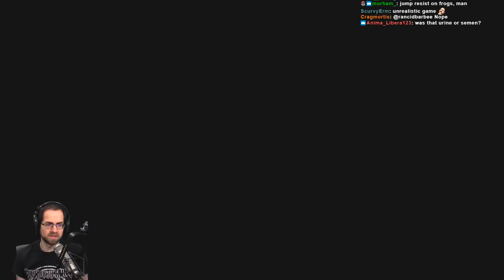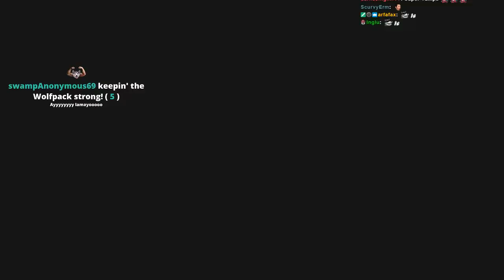Super Mario RPG First Playthrough (Pt. 1)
Yes, my first time playing SMRPG! We also covered it on our podcast, The Saturday Morning Gaming Show which you can find or on whatever your favorite listening platform is!